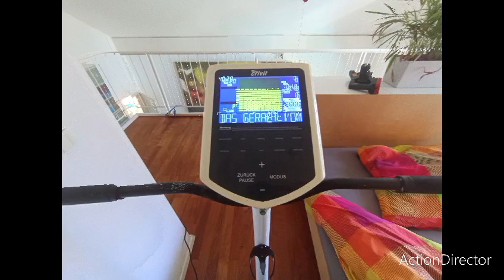nicht freundlich genug das ist